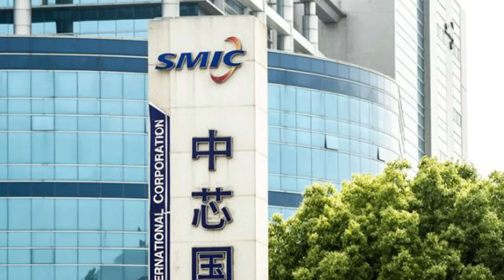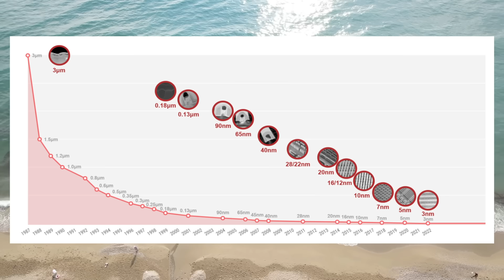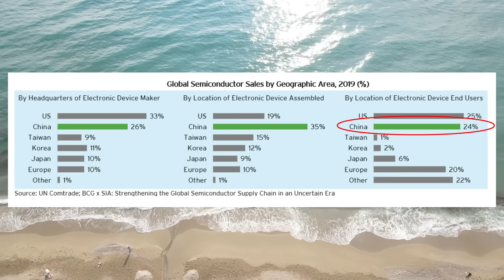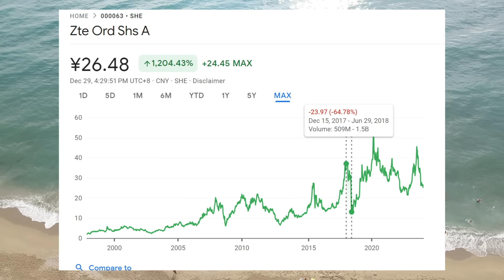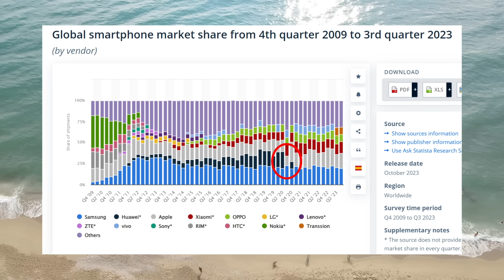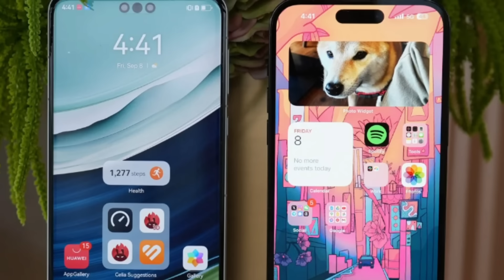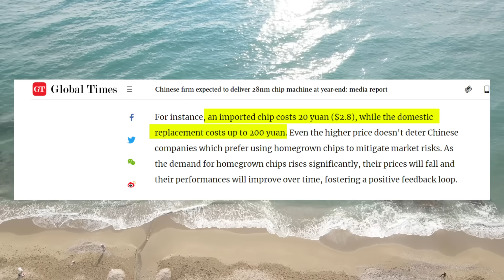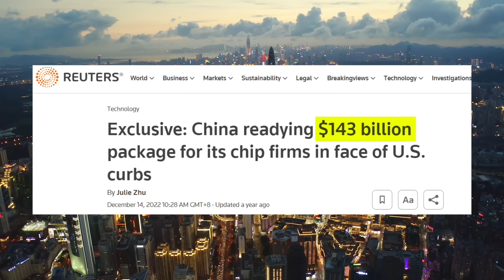Why China Semiconductor Sanctions Won't Work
Dive into the complex world of the US-China technological rivalry in this insightful video. We start with the story of the International Space Station and China's TianGong, highlighting the parallels in the semiconductor industry.

Discover how the US's restrictions on China's access to advanced semiconductors have unfolded, from blacklisting companies like Huawei and ZTE to the comprehensive bans in 2022. Despite these challenges, China's tech sector, especially Huawei with its new Mate 60 Pro, shows surprising resilience and a narrowing gap with Western technology.

0:00 - 3:16 Intro
3:17 - 6:03 Semiconductor Industry
6:04 - 8:11 Chinese Semiconductors
8:12 - 13:33 Tech War
13:34 Capital Equipment